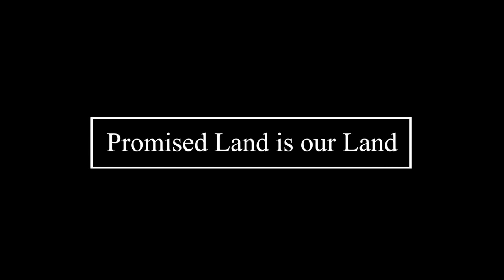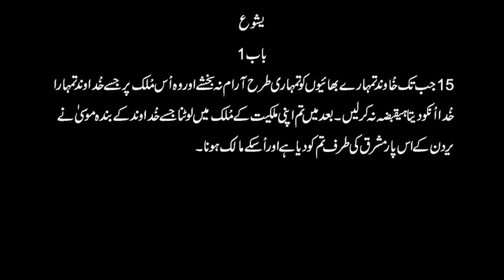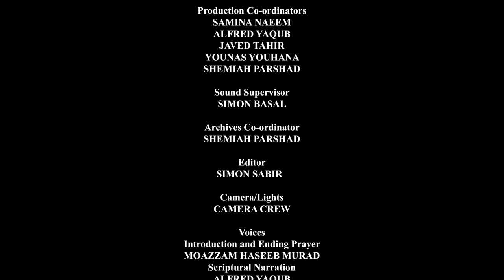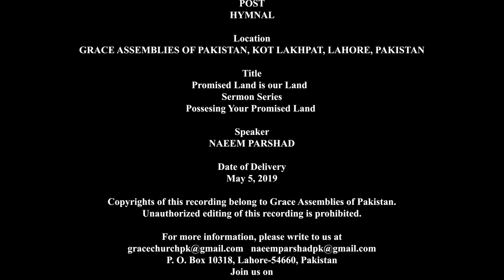Bible Sermons in Urdu by Pastor Naeem Parshad || Possessing Your Promised Land Part 2